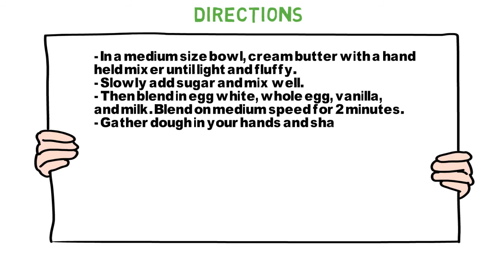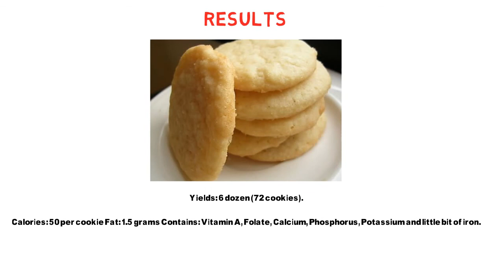Low Calorie Sugar Cookies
Make and share this Very Low Calorie Sugar Cookies recipe from LowCalorieDesserts.US.

These sugar cookies are great for creating festive holiday cookies.

sugar cookies recipe
sugar cookies
low calorie cookies
low calorie desserts
healthy cookies
cookies
desserts